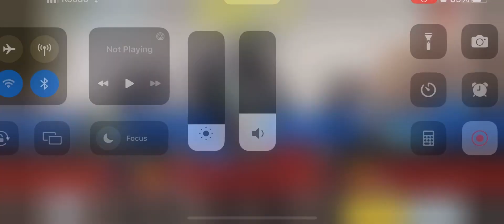COD Mobile Gameplay: 3V3 Gunfight - Cage | No Commentary | iPhone 13